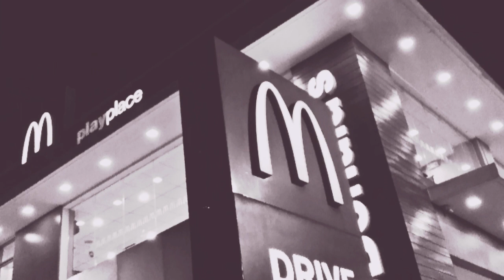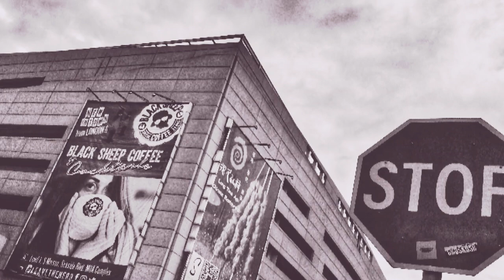Introducing my channel SUBSCRIBE NOW!!!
Collection of my travelled Pic.